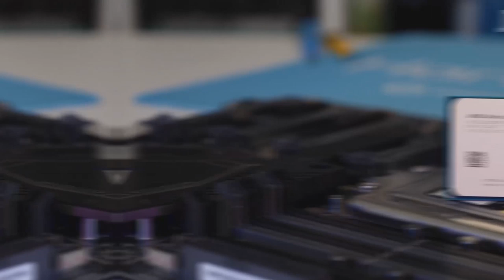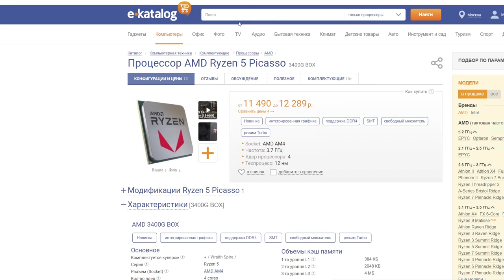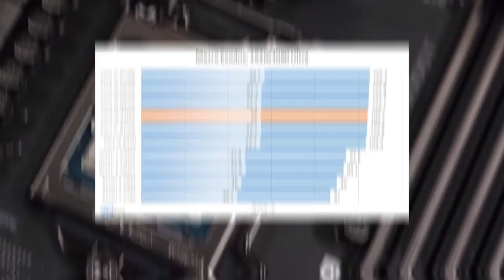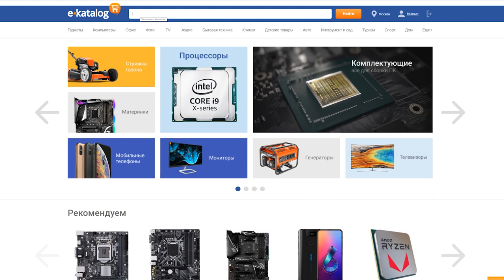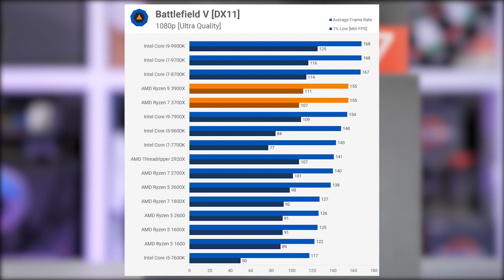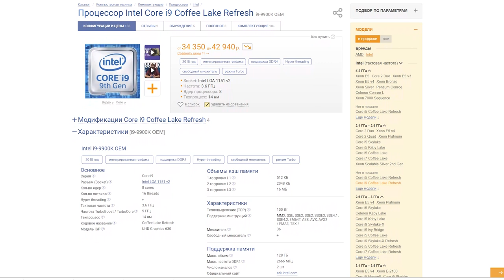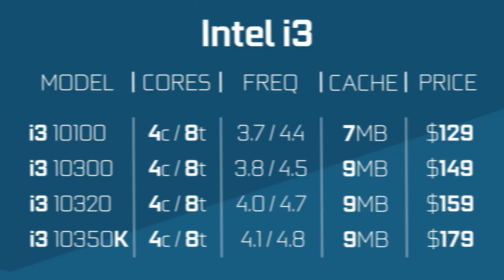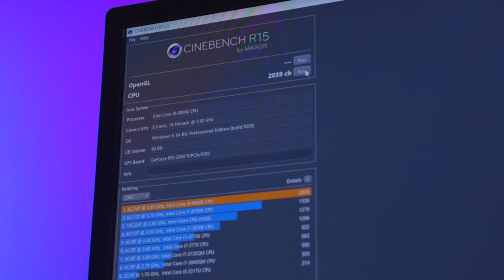ЛУЧШИЕ ПРОЦЕССОРЫ 2019 для игр и работы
Лучшие процессоры для покупки на июль 2019 года
В продаже появились новые Ryzen 3000, а у intel в ближайшие пол года новинок не ожидается, это значит, что сейчас самое время определиться с выбором процессора. В этом видео - разберем, какие процессоры на данный момент являются лучшими в каждой ценовой категории под различные задачи.

00:45 - лучший ультрабюджетный процессор
02:04 - лучший бюджетный процессор
03:13 - лучшие базовые процессоры
04:46 - лучший среднебюджетный процессор
06:19 - лучшие высокопроизводительные процессоры
08:02 - лучший игровой процессор
09:24 - лучший рабочий процессор
10:58 - какие процессоры выйдут в будущем